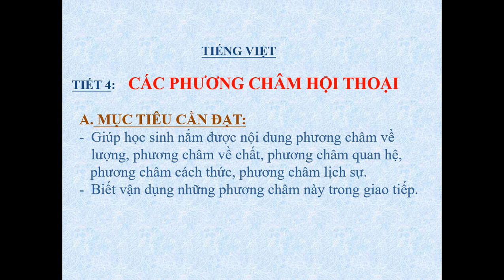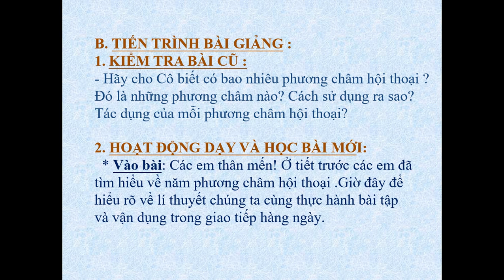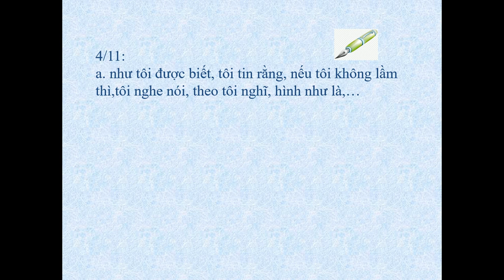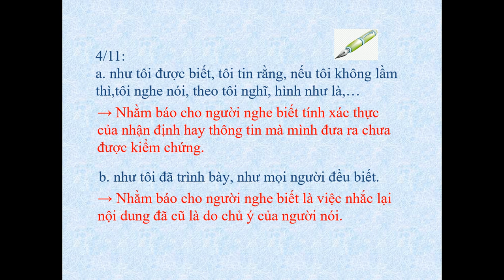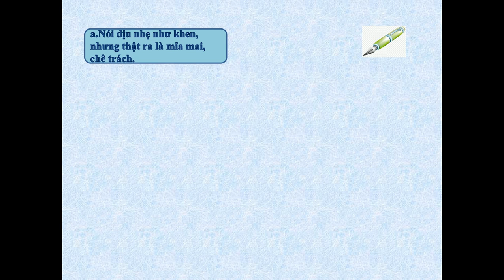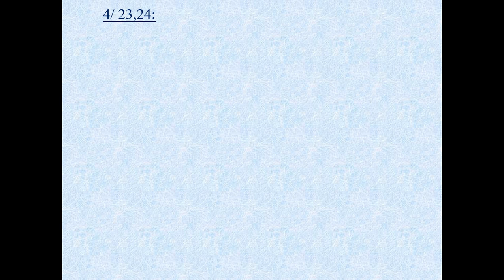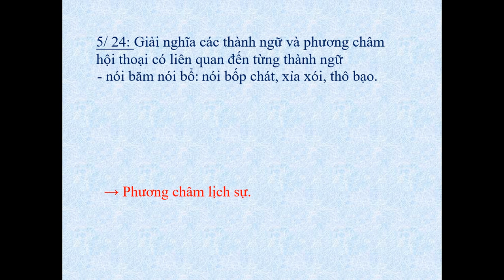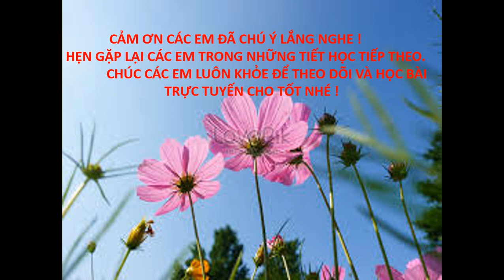NGỮ VĂN 9 (Tuần 2 / HK1) - Tiết 4: CÁC PHƯƠNG CHÂM HỘI THOẠI